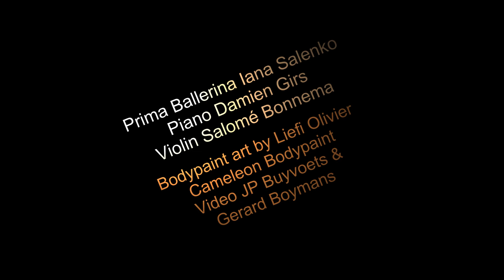Liefi Olivier & Gerard Boymans. Water, ghost Swan. Performed by Prima Ballerina Iana Salenko.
hello there you are
water, beauty of life
clear and white
dark and night
heal , destroy
we can heal and destroy
does it exist at the same time?